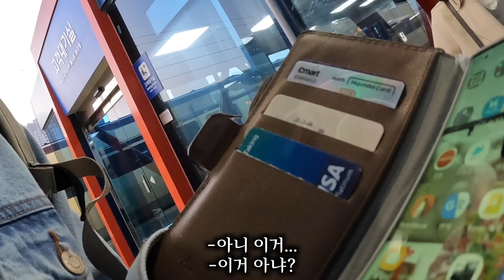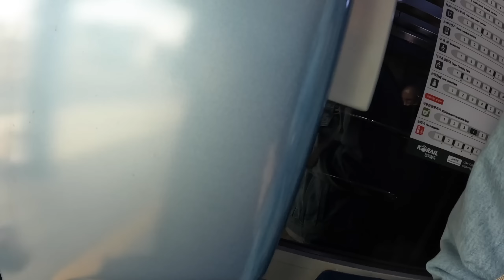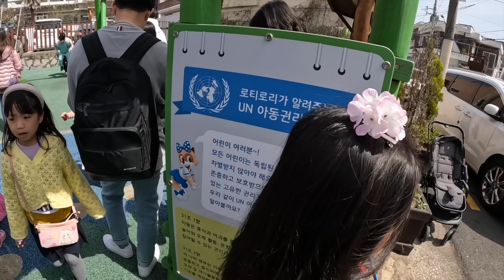내일이 없는것처럼 싸우는 국제커플, 생방송 키고 여행을 해봤더니.. | 진해 벚꽃 여행 1편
벚꽃 노래를 불러서 데려간 진해..매일 싸우는 부부가 생방송을 하며 여행한다면..
3명의 여자와 살아가는 한국아빠의 고군분투 생활기